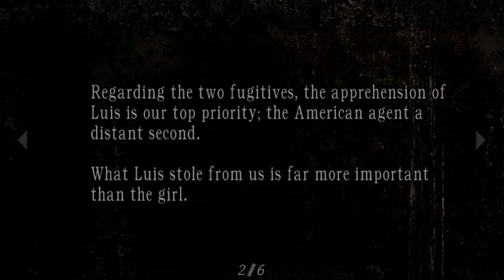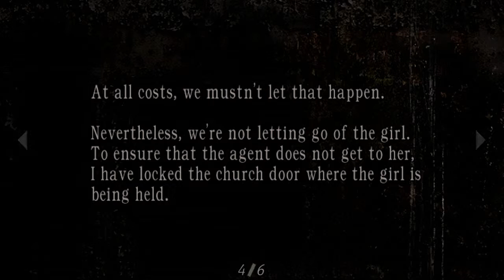[TGS] Resident Evil 4 - PART 10 - Swamp Fever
Matt trudges through Woolie's backyard while I give him some helpful tips.